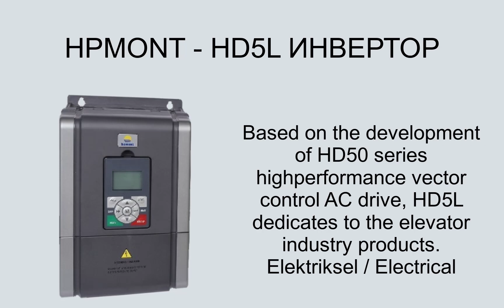HPMONT HD5L ИНВЕРТОР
Based on the development of HD50 series highperformance vector control AC drive, HD5L dedicates to the elevator industry products.  Electrical
o   Input voltage
  1 faz  phase 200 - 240 V
  3 faz  phase 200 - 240 V
  3 faz  phase 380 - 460 V
  Fluctuating within Â± 10%,
  Imbalance rate  3%
o  Input frequency
  50/60Hz Â± 5%
o   Output voltage
  0- g Input voltage
o  Output frequency
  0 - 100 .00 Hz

      Performans  Performance

o   Kontrol modu  Control mode
  Vf, SVC, VC
o   Maximum current
  180â€™i  150% rated output crrrent 2 minutes, 180% rated output currrent 10 seconds
o    Operation command
  Keypad, Terminaller Panel, Terminals, Communication
o   Speed setting
  Digital, Analog, Communication
o   Speed resolution
  Digital setting: 0.01Hz
  Analog setting: 0.1% Ã— max-frekans
o   SVC
  Speed control accuracy : Â± 0.5%
 Speed control range : 1 : 100 Tork
 Torque control response:  200ms
  Start torque:  rated-torque %180â€™i 0.5Hz
o   VC
 Speed control accuracy: Â± 0.05%
  180% rated-torque 0.5Hz
   Speed control range : 1 : 1000
  Torque control response:  50ms
  Start torque:  rated-torque %200â€™ü 0Hz
 Input  output
o   Analog power supply
  maximum current 100mA
   maximum current 10mA
o    Digital power supply
  maximum current 200mA
o    Analog inputs
  AI2 - AI4: -10 - +10V 0 - 20mA (selectable voltage current)
  support the differential input
o    Analog outputs
  AO 1 - A O2: 0 - 10V  0 - 20m A (electable voltage current)
o  Digital inputs
  DI1 - DI12
o   Digital outputs
  DO1 - DO2
o    Relay outputs
  R1A-R1B-R1C
  R2A-R2B-R2C - R4A-R4B-R4C
  Contact ratings: 250VAC 3A or 30VDC 1A